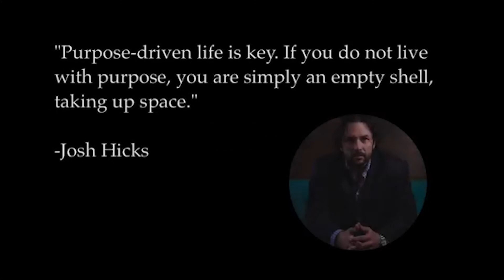Stop Letting People Tell You Can't Be A Successful Entrepreneur Motivation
Get your copy of “How To Build An Amazing Career As A Truck Driver Recruiter,” 3-Part Energy Course, and Entrepreneur Success Assessment Chart in which is valued at more than $300 for the price of a movie for two.

Learn about the most Untold Opportunity that can be done anywhere in the world as long as you have internet and phone. Learn how Josh Hicks has trained 1000’s of students on making multiple 6-figure incomes in the sector of Logistics Brokered Placements business.